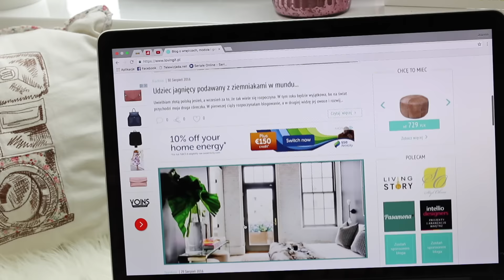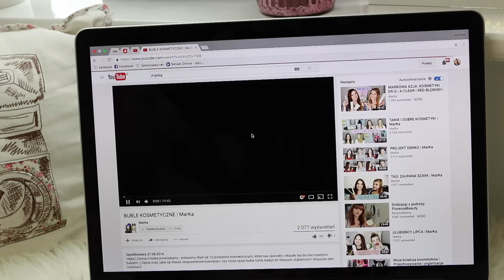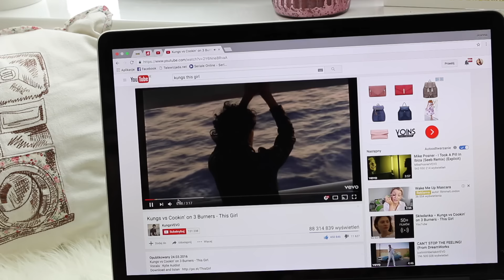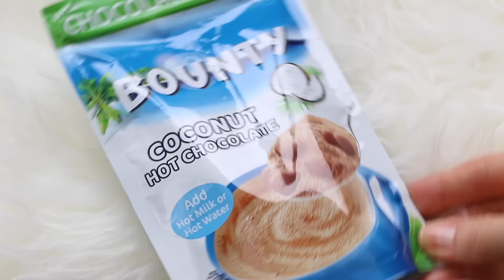Kosmetyczni i niekosmetyczni ulubieńcy sierpnia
Moi ulubieńcy:

KOSMETYCZNI:
- NYX, Soft Matte Lip Cream, Cario
- Urban Decay, Matte Revolution Lipstick, Stark Naked
- Urban Decay, Complexion Primer Potion, Pore Perfecting
- Golden Rose, Longstay Precise Browliner, Długotrwała konturówka do brwi
- Etam, Eau nue de lingerie "Bulleuse Modeuse"
- Imperial Leather, Uplifting Raspberry & Pomegranate, Shower Gel

3. Jedzenie:
- Bounty, Coconut Hot Chocolate

4. Inne:
- Siatki z IKEA
- Marmurowy kubek DunnesStores
- DeLonghi, Vintage, Icona kettle
- Yankee Candle, Lake Sunset
- Tuscany Candle, Spring Rain
- Tuscany Candle, Lilac

CO MAM NA SOBIE:
Bluza - Stradivarius
Top - Primark
Zegarek - MK5055
Kolczyki - Apart
Pierścionek - Prezent od babci i prezent od mamy
Pomadka - Urban Decay, Matte Revolution Lipstick, Stark Naked

MOJE TŁO:
Kwiatek - Prezent
Szkatułka Gruszka - TkMaxx
Lustro - DIY
Światełka Serca - Primark
Pojemnik na szminki - NewChic